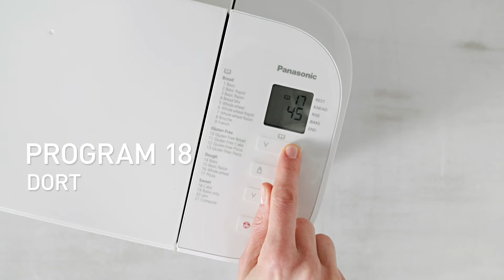Mandlový koláč s malinami - domácí pekárna Panasonic SD-B2510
Upečte si zajímavý a chutný mandlový koláč - nebo dort, chcete-li - v pekárně Panasonic SD-B2510.